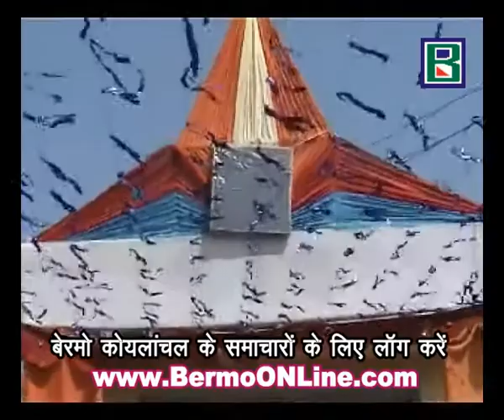Bermo Koylanchal Chitragupta Puja Tenughat 19 10 2009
बेरमो कोयलांचल के तेनूघाट में विश्‍वकर्मा पूजा का आयोजन किया गया।

Follow BERMOonline on FACEBOOK, INSTAGRAM, TWITTER, LINKEDIN